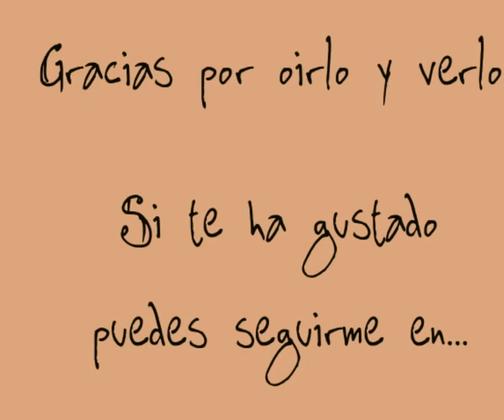Magluss - Parada en el Arroyo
La sensación de esos momentos son indescriptibles, pero te invito a que aproveches el caminar para estar en tu música, tu silencio ( es música, la tuya exclusivamente)...y te encuentres. Así caminando con la música puedes hacer una Parada en el Arroyo y vivir ese único momento, con el aire, los olores, el sonido, las imágenes y tú.
 Así me ocurrió a mi...Sentado en un arroyo en medio del bosque en el parque del Montseny, era el año 2011 y  junto las imágenes de ese arroyo me vino la idea de acompañarlas con el  tema  Parada en el Arroyo que compuse  para el CD Vive  en el año 2010. en el tema utilicé  el instrumento que llamo Tubos álmicos. Son unos tubos de aluminio, un tamaño medio grande y en su centro cuelga un trozo de madera cilíndrica.
 Todas las Imágenes han sido filmadas con una Canon G11, la  edición y producción del vídeo  ha sido realizada con kdenlive, aunque no estoy contento con el formato de texto que escogí, y la música  y sonidos de naturaleza compuestos por tanto  pertenecen a  Magluss Música y Naturaleza.
Un saludo Musical
Magluss
Gracias